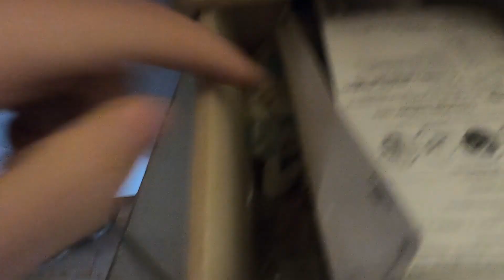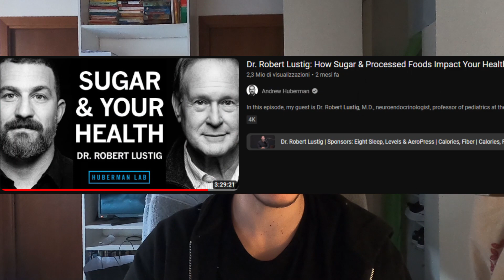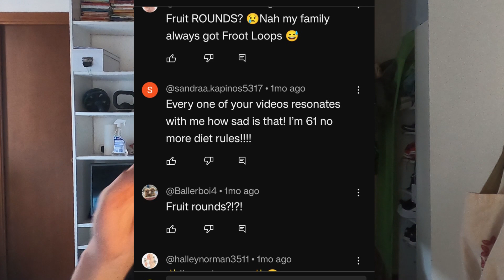How I Quit Sugar Addiction 🍬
(Easiest way EVER, unheard of online)

↪ AND If you submit A recipe I will give you (after the optimization):
     • 🔥List of food you can over-eat without worrying about Kcal
     • ⚡Recipe for Homemade Gatorade
     • 🎛️Secret to understand the Oven settings
     • 🧪List of safe plastic (For hormonal health). from ♻️ symbol number
     • ❓ 2 More Mysterious Tips

One of my biggest accomplishment was quitting junk food, and i love helping people shortcut the process.

Quitting sugar was the biggest thing for me, and being able to cook tasty food was essential to keep my sanity, if I hadn't learned to prepare food I would've gone back to eating unhealthy very quickly 😂